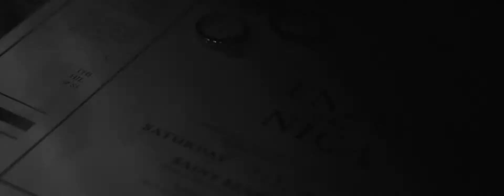Enzo x Nica: A Wedding Film in Laguna, Philippines by Sorrelle Isles Film Co.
DANCE TO THE LOVE
The Wedding Film of Enzo Torres and Nica San Jose